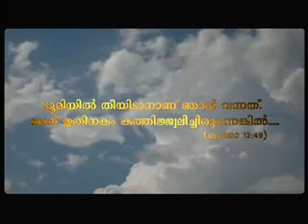Santhosh Karumathra - Mahathwathin Saannidhyam - Amalaikya Swabhavam Mattuka (08)